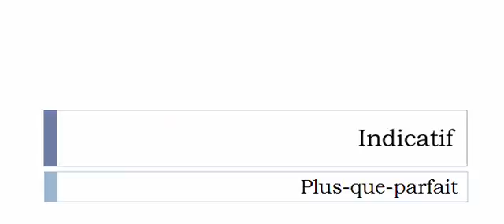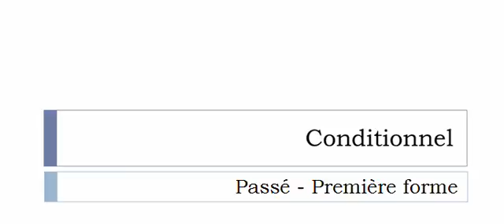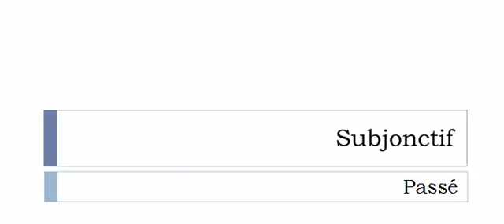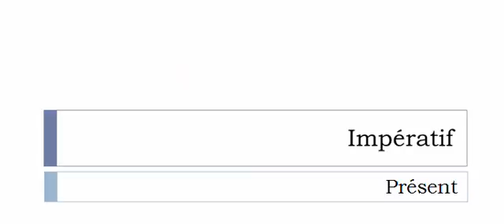French conjugation Verb = Décrépiter